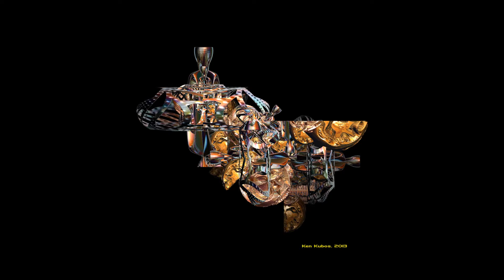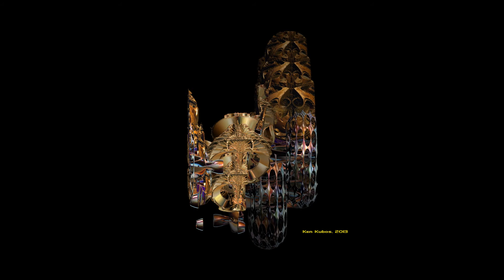INCENDIA 3 BY KEN KUBOS HD MUSIC LISA GERRARD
I made my images from Incendia EX V, . It's free!!!
I have a Dell XPS 9100, Intel(R) Core(TM) i7 CPU  960  @ 3.20GHz, 3201 Mhz, 4 Core(s), 8 Logical Processor(s), 12.0 GB of RAM and a 2 Tb Hard Drive.  Networked with my other 2 XPS computers.
"Lisa Gerrard-The Host Of Seraphim", sound recording administered by:
Beggars